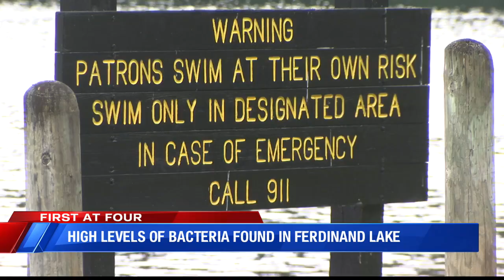Beach advisory alert issued for a Dubois Co. lake